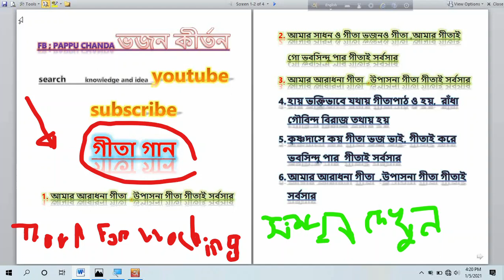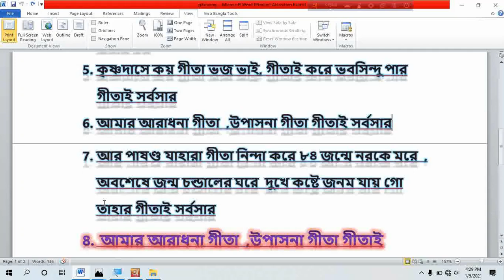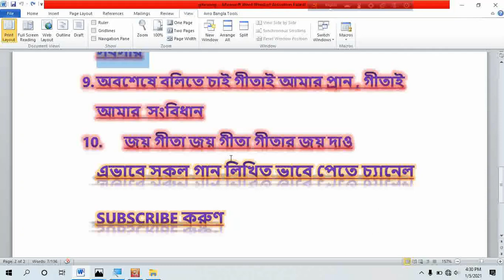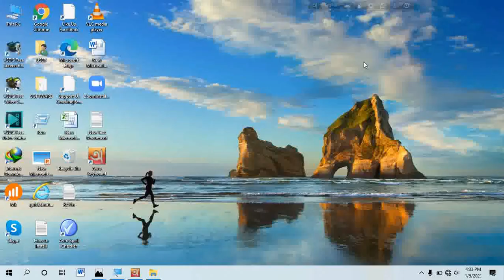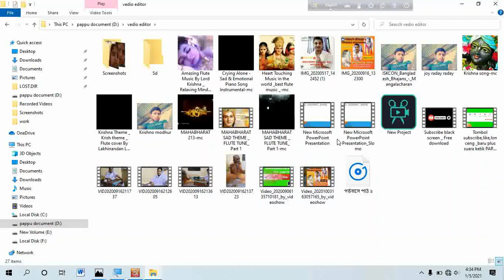গীতার গান Gita" song আমার আরাধনা গীতা উপাসনা গীতা গীতাই সর্বসার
জয় নিতাই 🙏🌼🌺হরে কৃষ্ণ 🌼অধমের এই ইউটিউব চ্যানেলে Subscribe করে পাশে থাকবেন ভক্তিমূলক কথা,গীতাপাঠ হরিনাম কিওন, তও্ব কথা প্রতিটি একাদশী মাহাত্ম্য এই ইউটিউব চ্যানেলে✅✅ ✅✅Subscribe করে পাশে থাকবেন আর এখন পযন্ত যারা Subscribe করেছেন তাদের অসংখ্য ধন্যবাদ
হরে কৃষ্ণ , ভক্তিস্বরূপ শ্রী শ্রী দামোদর মহারাজের সকল ভজন কীর্ওন, তও্ব কথা পেতে এই Playlist cheak please 🎬📲📱💻📸📺🎬📲📱🙏✅✅✅✅ ভক্তিস্বরূপ শ্রীশ্রী দামোদর মহারাজ ( CTS Mondir)
🌺শ্রীমদভগবদগীতা সনাতনধর্মের সংবিধান
🙏🙏নমস্কার 🙏🙏
✔দাদা ও দিদি কে বলি যে এই সনাতন গ্রুপে জয়েন হয়ে আমাদের সাথে থাকেন,, 👏
✔ এটা একটা ধর্মের গ্রুপ
✔ আনুরোধ রইলো  গ্রুপে জয়েন হওয়ার জন্য
☑তোমার ফেন্ড লিস্টে সকল সনাতনী দাদা দিদি কে ইনভাইট করো এই সনাতন গ্রুপে
✔ধন্যবাদ সকল সনাতনী দাদা দিদি রা 👏👏🙏
🌺হরে কৃষ্ণ🌺📯🚩
🔔🔔 🌺ভগবানের বাণী প্রচার করুন। আর মানবজীবন ধন্য করুণ
🚩জয় গীতা🌼 গীতার সকল বাণী পেতে
🙏🙏🌿🌺🌼হরে কৃষ্ণ হরে কৃষ্ণ কৃষ্ণ কৃষ্ণ হরে হরে হরে হরে রাম হরে রাম রাম রাম হরে হরে🌿🌺🌼🌺🌿🌿🚩🚩🚩🙏🙏🍃🍃
দানই শান্তি ,দানই মুক্তি ,সাত্ত্বিক দান করার কথা স্বয়ং ভগবান গীতায় , বলছেন ,দান ,করুণ আর মানব জন্ম  ধন্য করুণ, এই জপ মালাগুলো পাবে হতদরিদ্র ,জাগ্রত চেতনা ক্লাস এর ছাএ
ছাএী ,কারণ এরা এর মাহাত্ম্য জানে ,
আমরা একটা আনুষ্ঠানিকভাবে ১০০ জপ মালা   দানের ,উদ্যোগ নিয়েছি ,আপনি এই সাও্বিক দানে অংশ নিতে পারেন ,আপনারা যা পারেন দিতে ,পারেন ,৫০, ১০০, ২০০, ৩০০, .।।
 দেয়ার আগে অবশ্যই শিওর হয়ে কল করবেন
আপনার কারণে যে জপ করছে তার অর্ধ সৃকৃতি আপনার হবে
দেশ এবং দেশের বাইরে থেকে দান করতে চাইলে এই ব্যাংক হিসাব নং : 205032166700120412  এই ব্যাংক একাউন্টে পাঠাতে পারেন
🚩🚩প্রয়োজনে ✅✅অধম শ্রী প্রদীপ দাস
✅✅অধম পাপ্পু চন্দ সঞ্জয়